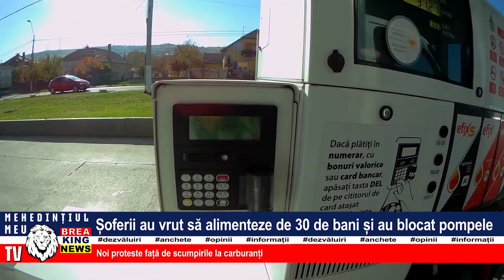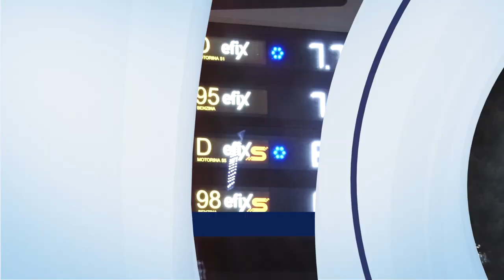ȘOFERII AU VRUT SĂ ALIMENTEZE DE 30 DE BANI ȘI AU BLOCAT POMPELE